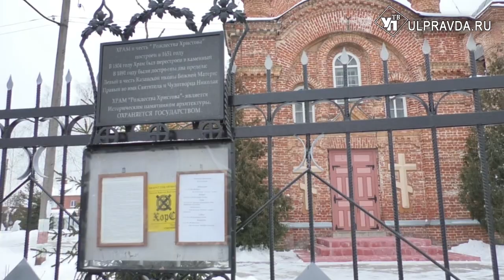Святыни земли Симбирской. О чём бил колокол на Мостовой 215 лет назад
Храм в честь Рождества Христова в посёлке Мостовая, по мнению историков, самый старинный в нашем городе. К сожалению, многие ульяновцы знают о нем не много, а некоторые даже и не слышали. Поэтому именно с него мы решили начать наш совместный с епархией проект «Святыни земли Симбирской».